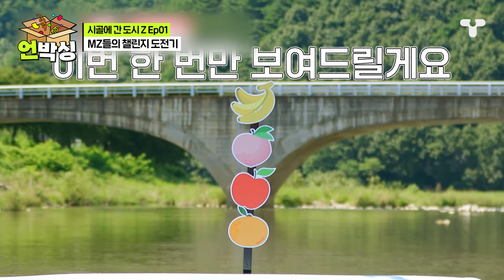[시골간Z] MZ 앰버서더가 되기 위한 험난한 챌린지의 여정...?! 호핑 아저씨 이이경과 별안간 물놀이 당한 미연...😲 | 언박싱 | 티캐스트 하이라이트 배송완료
[시골에 간 도시Z 1회 하이라이트]

마라탕후루 챌린지부터 (여자)아이들의 클락션 챌린지까지?!
요즘 유행한다는 챌린지 모두 춥니다!

[시골간Z_배송완료] 📦언박싱📦 할 시간입니다

🐭 E채널 [시골에 간 도시 Z] 매주 (일) 저녁 8시 30분 본방송